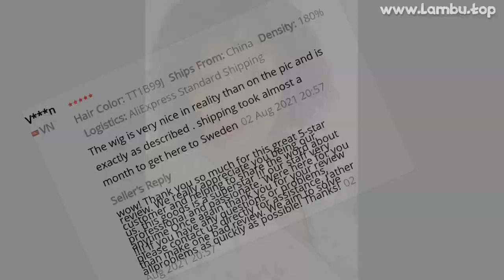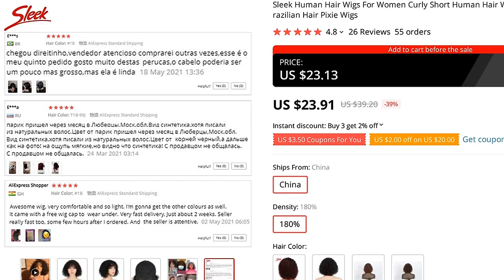🔥 [ ON SALE ] SLEEK HUMAN HAIR WIGS FOR WOMEN CURLY SHORT HUMAN HAIR WIG WITH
00:00 Intro
00:10 Presentation
00:01:47 User photos & reviews (from site)
00:02:02 Fin 🙏

SLEEK HUMAN HAIR WIGS FOR WOMEN CURLY SHORT HUMAN HAIR WIG WITH BANGS BOB WIGS WOOL ROLL CURL SHORT BRAZILIAN HAIR PIXIE WIGS

PRODUCT STARS ⭐: 4.8/5
STORE NAME: FASHIONWIG STORE
STORE RATING: 95.3%/100%

Buyer Questions  Answers ‎(6)‎Very good quality, fast logistics, I recommend everyone to buy, trustworthyRembses moi mon argent je n'ai janais recu les cheveux n'achete pas les garsIs this hair synthetic?I buy it it is really picture i leava my pictures to feedback 100% human hair very nice hair very soft I like it 12

26 REVIEWS AND USER RATINGS FROM AMAZON, ALIEXPRESS AND OTHER ONLINE SHOPS & CATALOGS!
THIS IS BEST ALTERNATIVE FOR BLACK AND WHITE THONG BUT CHEAP (39.20) LOOK CLOSER AT THIS FULL MACHINE WIGS PRODUCT!